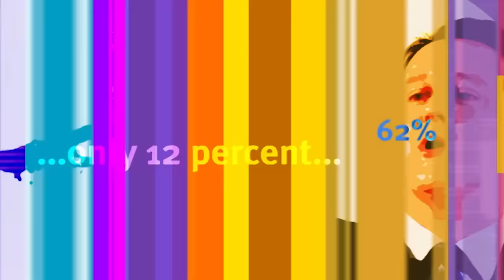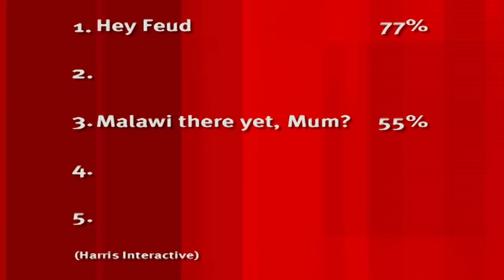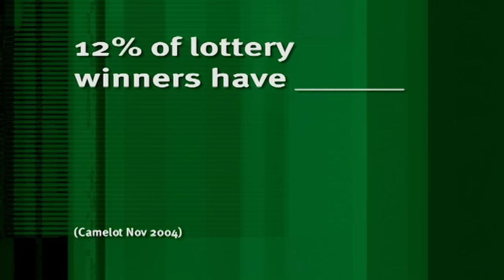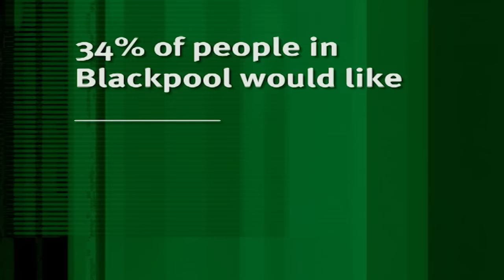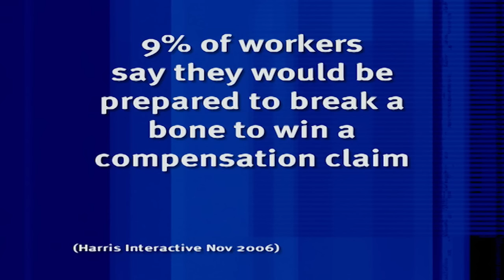Every Episode From 8 Out of 10 Cats Series 4! | 8 Out of 10 Cats Full Episodes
8 Out of 10 Cats is a hilarious comedy panel show hosted by Jimmy Carr, featuring Sean Lock and Dave Spikey as team captains.

Each week, they are joined by two celebrity guests to answer questions based on opinion polls and statistics. Some of the topics they cover include politics, pop culture, health, and relationships.

If you enjoy witty banter, funny jokes, and surprising facts, you'll love this show!

statistics.